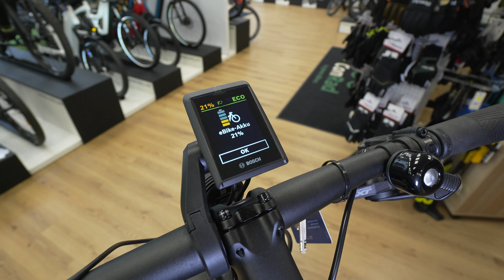E-Bike 2024 Riese und Müller Roadster 4 Touring 2024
Gesehen bei green.Bikes GmbH
ConRad der Fahrradladen
Glockenstr.4
DE – 67655 Kaiserslautern
Tel.: 0631 – 891489

Rechtsform: GmbH
Vertretungsberechtigte(r) Geschäftsführer: Lucien Mohr, Tobias Wagner und Katja Grieger
Registergericht: Amtsgericht Kaiserslautern
Register-Nummer: HRB 33105
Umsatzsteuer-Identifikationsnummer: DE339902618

Das Roadster. Die schönste Verbindung zwischen A und B.
Sportliche Leichtigkeit gepaart mit geradlinigem Design: Das Roadster bringt Sie schnell zum Ziel und belohnt jeden Umweg durch 625 Wh Akkukapazität mit noch mehr Fahrspaß. Dabei ist es dank optimaler Gewichtsverteilung extrem agil und stets sicher im Handling. Die leichtgängigen Marathon Supreme Reifen lassen Sie die Geschwindigkeit voll auskosten. Diese Sportlichkeit kombiniert mit komfortabler Ausstattung machen das Roadster zum idealen Urban-Bike.
Jetzt zum reduzierten Aktionspreis konfigurieren.